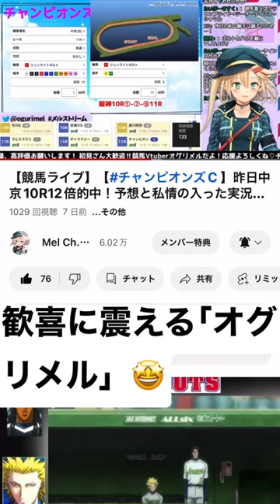競馬Vtuber【オグリメル】オグリメルの「チャンピオンC」〜歓喜の瞬間編〜